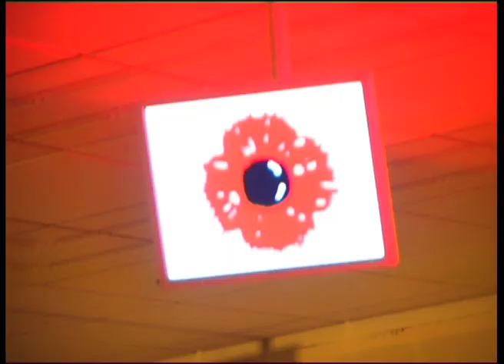Alarmstock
Alarmstock was an acoustic concert held in 2003, over two days at NEWI (now 'Glyndŵr University'). Featuring Mike Peters, lead singer of The Alarm, it drew fans from around the world. Chat Noir was hired to produce a concert video of the event- this is a taster!

Chat Noir is a one stop video production facility based in Neston Cheshire, with a track record producing videos for clients in Chester, Liverpool, Manchester around the UK.

We specialise in:

• Commercials

• Promotional Videos and DVDs

• Training and Instructional Videos

• Web video

• Music videos

Clients include: BBC Children in Need, ASDA George, The British Army, Cheshire West and Chester Council, Oil Tank Supplies Ltd, The Chancery Bar Association and the Blue Planet Aquarium.